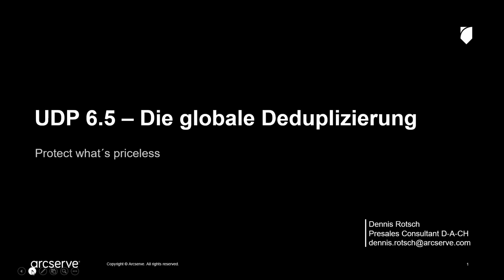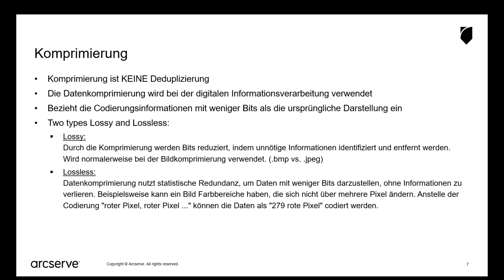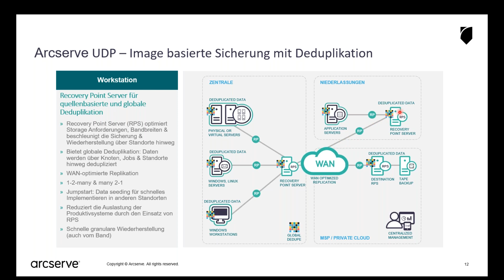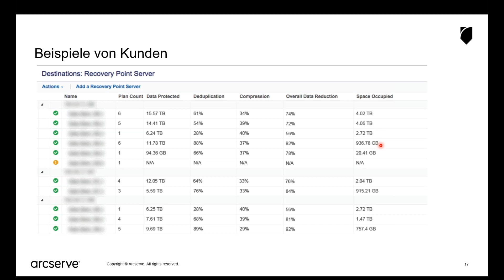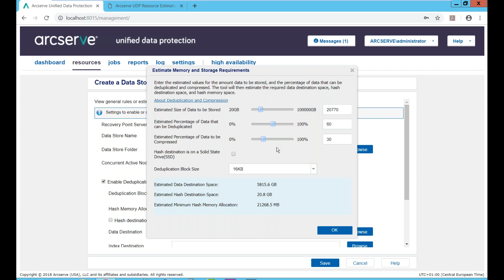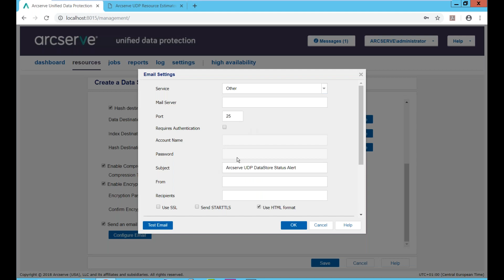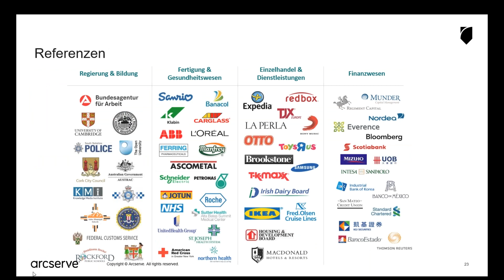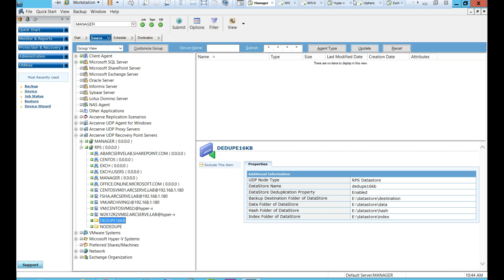UDP 6.5 Die globale Deduplizierung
In diesem Webinar erläutern wir Ihnen die Vorteile einer globalen quellseitigen Deduplizierung.

Vortrag mit Live Demo